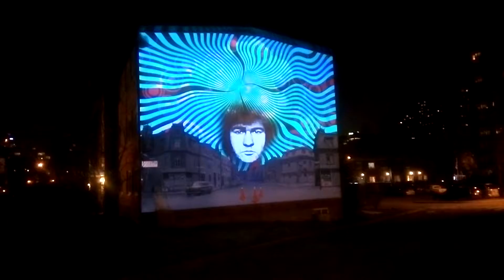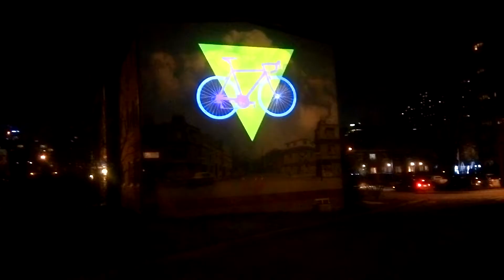Montreal light show 4